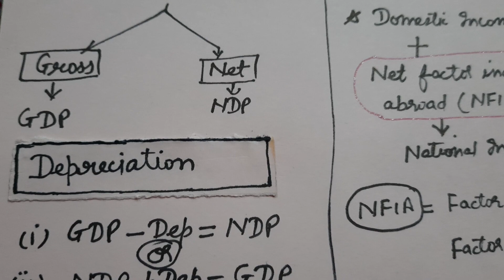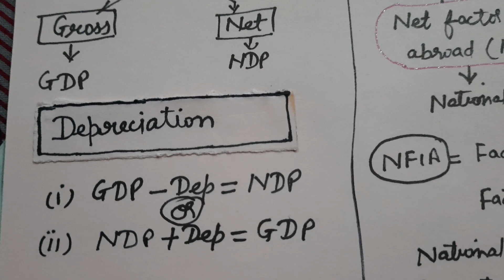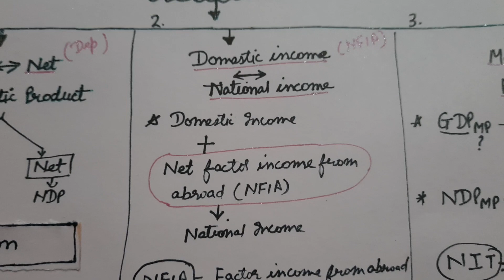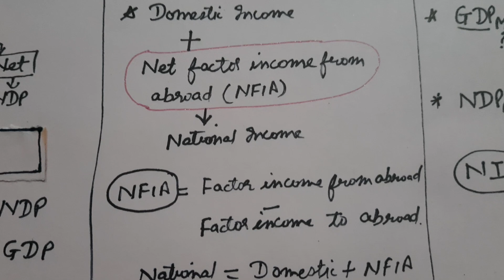National income & related aggregates (class12)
Pooja Chhabra